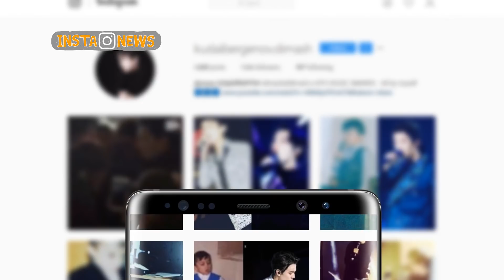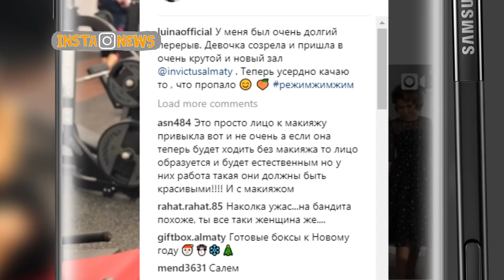InstaNews 21.12.2017 Қаз